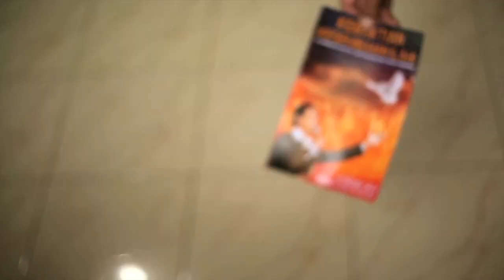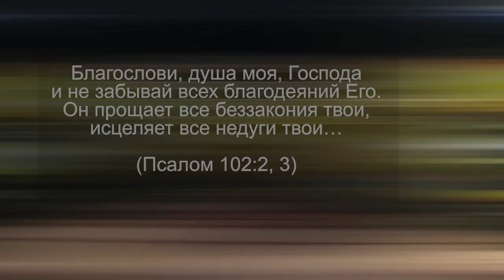Господин Сунгково. «Время для исцеления» (125)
Приглашаем вас посмотреть видеосвидетельство. Оно покажет вам, что благость Господа Иисуса всегда сопровождает тех, кто любит Его.

Сунгково Хади 80 лет. После ухода на пенсию у него всегда болела поясница, и на ней он нащупал опухоль. Мужчина пытался размассажировать ее, но это не дало никакой пользы.
Затем Сунгково обратился к Богу: «Господь Иисус, меня болит поясница. Исцели меня, пожалуйста. Аминь». В церкви он получил брошюру о проведении служения-исцеления на городской площади в Пурвореджо.
Как только он прибыл на городскую площадь, он сел в той части, которая была подготовлена для больных. Затем кто-то из команды помолился за него. Когда человек молился, Сунгково почувствовал вибрацию, которая исцелила опухоль в его пояснице.
После этого мужчина почувствовал такую легкость! Он почувствовал себя хорошо. Он ощупал поясницу и не нашел опухоль. Сунгково был исцелен.
Обычно он массажировал людей, но в этот раз Господь массажировал его, и он был исцелен. Чудеса все еще существуют, они действительно реальны в его жизни.

Возлюбленные, приглашаем каждого из вас принять благословение Божьего Слова, которое донесёт до вас Его служитель пастор Нико.